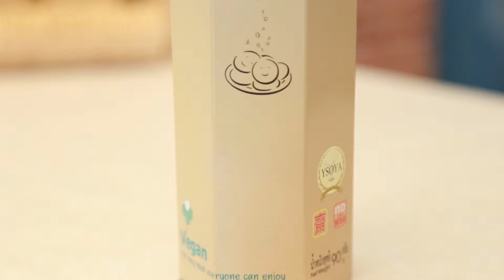MASTER SPOT Y SOYA CRACKER 3